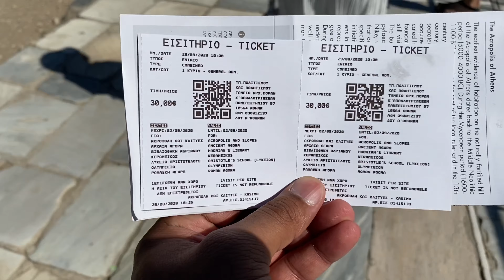Visiting Athens - Greece 🇬🇷 , Part 2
Vlog # 19

In this 2nd part of the video about the Greek Capital Athens you can visit all and only the ancient & historic places to visit in the city. Athens is the city where the western civilization has born and you can’t miss to visit it.

Places showed in this Video are :
Acropolis (Parrthenon + theatre of Dionysus + Temple of Athena Nike)
Roman Agora
Ancient Agora (Stoa of Attalos + Temple of Hephaestus)
Temple of Zeus
Library of Hadrian
Stadio Panathinaiko